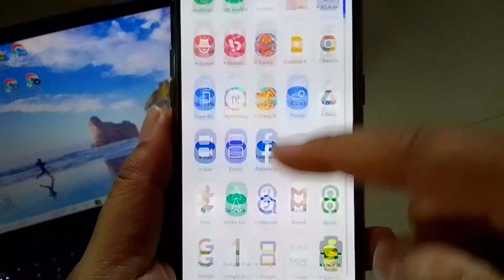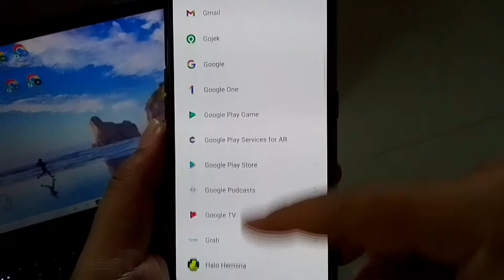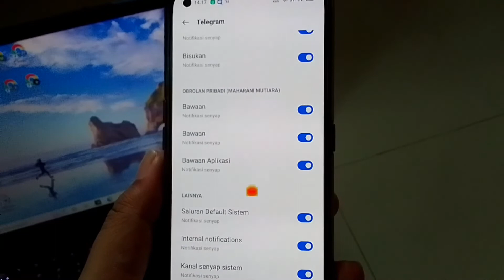Cara Mudah Menghilangkan Suara / Nada Notifikasi Telegram Pada Hp Android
Assalamualikum semua, kali ini saya membagikan video tentang cara mematikan suara notifikasi aplikasi telegram di android . Oke untuk lebih jelasnya, langsung saja simak video ini sampai akhir ya. Terimakasih. Wassalamaualaikum.

menghilangkan suara notifikasi telegram,
cara mematikan suara notifikasi telegram,